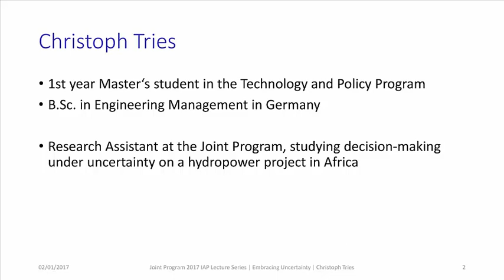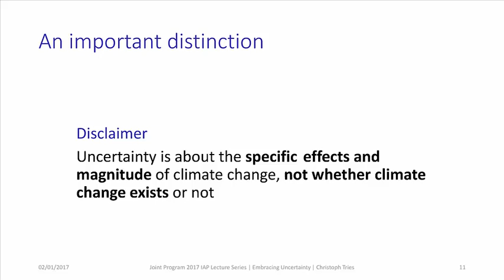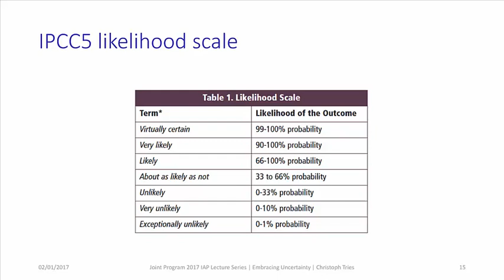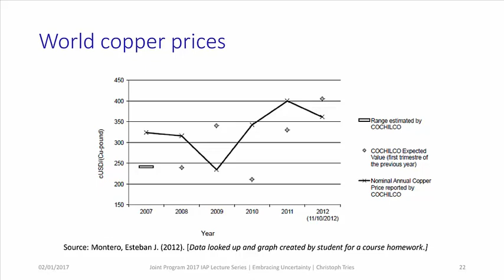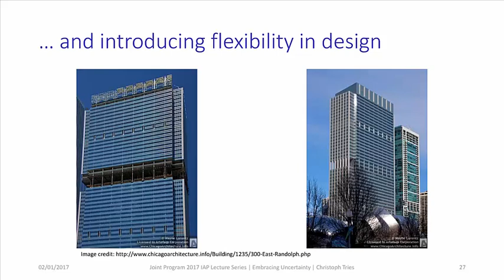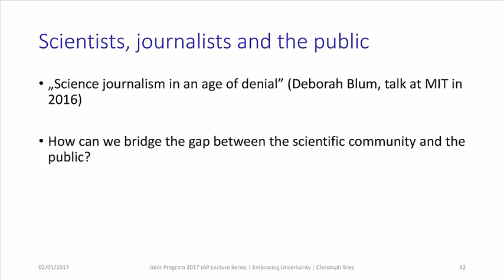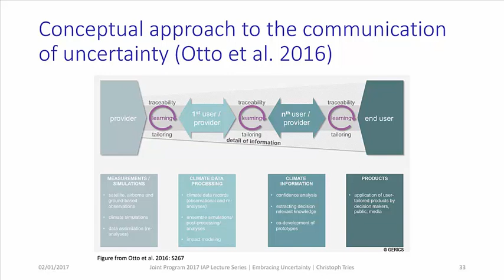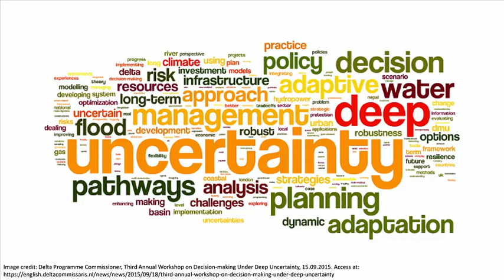Embracing Uncertainty: What We Can Do to Prepare for Climate Change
We will look at the substantial role which uncertainty plays in our economy, politics, and science. We will close out with some suggestions how to adequately adapt to climate change and how to communicate uncertainty issues to the public, and then open for a discussion with the audience.

This video is from the January 2017 seminar series “Climate Science and Policy: Now More Than Ever!” by graduate students in the MIT Joint Program on the Science and Policy of Global Change.

Christoph Tries, Master's student, Technology and Policy Program (TPP)